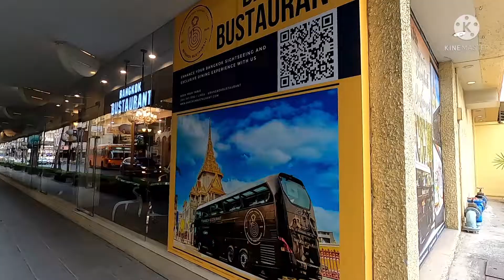Bangkok Bustaurant | ทานมื้อเย็น Snack & tea บนรถบัส ชมวิวรอบเกาะรัตนโกสินทร์